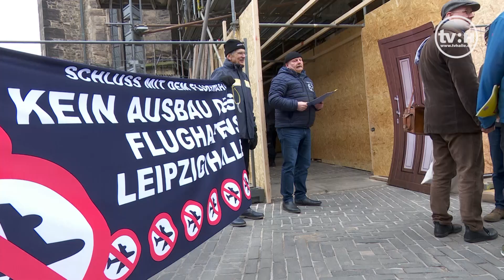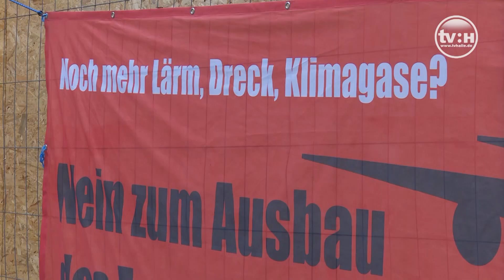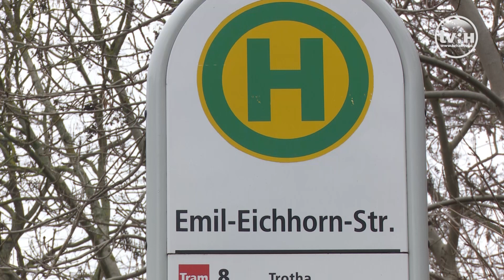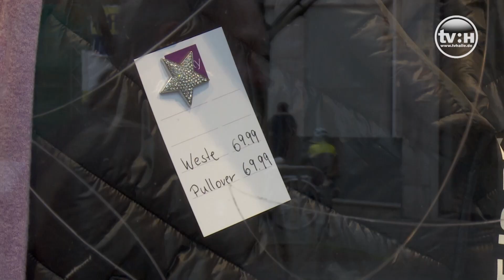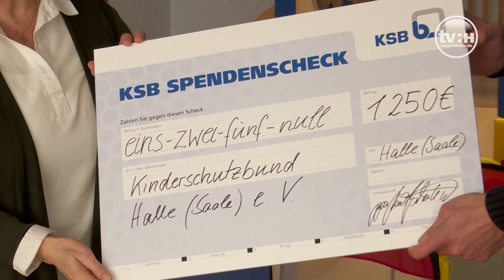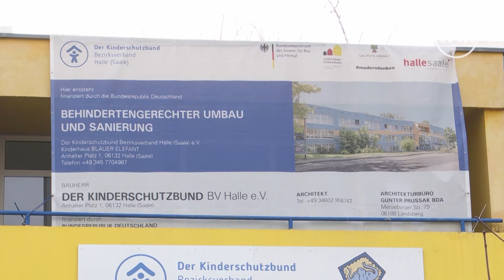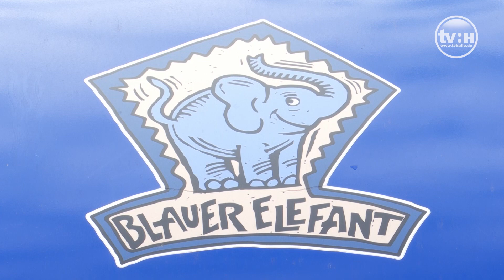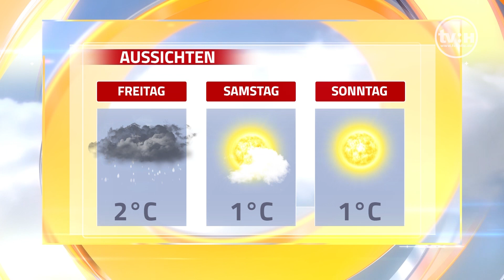hallo Halle! - Das Stadtmagazin vom 25.01.2023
Das Stadtmagazin vom Mittwoch. Themen: KINDERSCHUTZHAUS - Große Pläne trotz Baustelle, THESENANSCHLAG - Aktion von Flughafengegnern, PLATZ FÜR NEUBAU - Abrissarbeiten in Seebener Straße